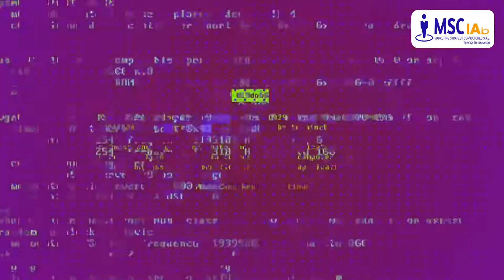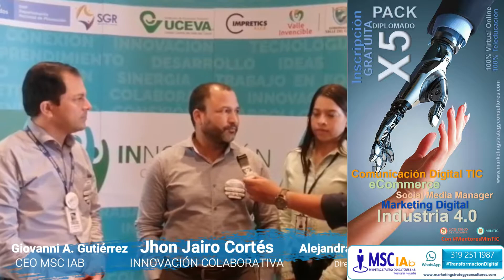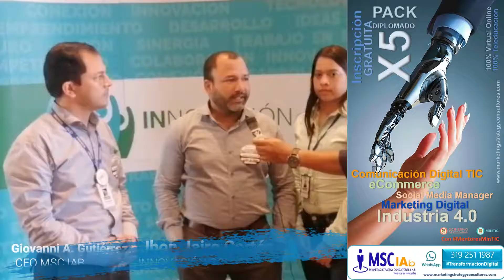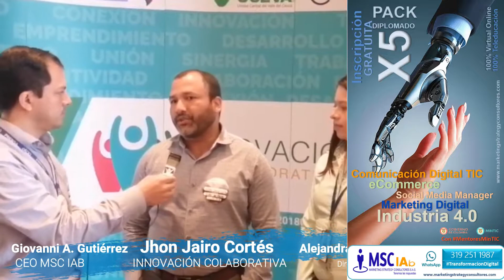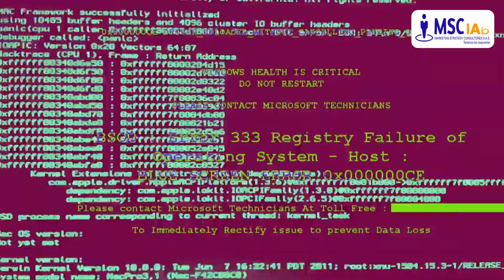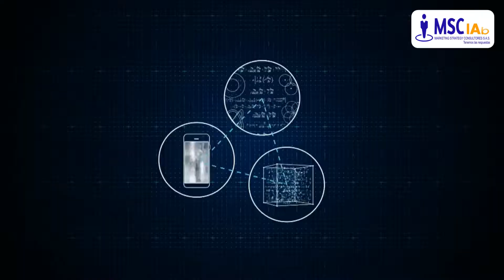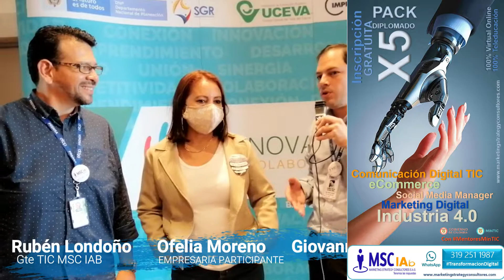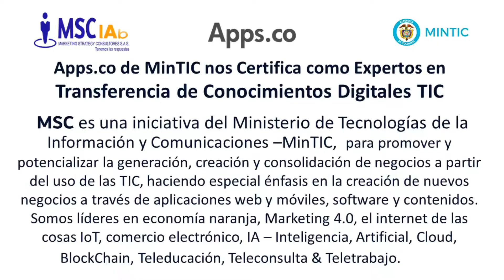INNOVACION COLABORATIVA VALLE DEL CAUCA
Estuvimos acompañando a Innovación Colaborativa Valle en la Transferencia de Conocimiento TIC y el estudio de Impacto para el Valle del Cauca de la Industria 4.0 con Ruben Londono @alejandra pantoja y Giovanni Ancizar Gutiérrez Mora en el Hotel Four Points By Sheraton Cali evento de la SeticValle Gobernación del Valle del Cauca uceva Univalle y por supuesto MSC IAB Marketing Strategy Consultores S.A.S para @radio fest EMPRENDEDORES 4.0 Desarrollo Empresarial Colombia 4.0 Palmira Emprende Palmira TV Emprende Hope